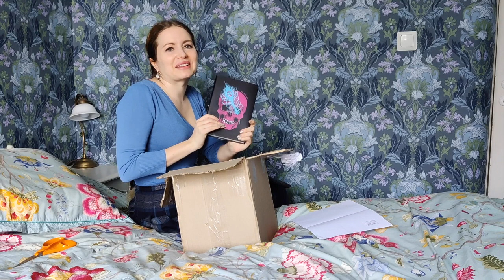Unboxing Hurme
From YA authors, for young adults, about YA books.

Kirjailija Sini Helminen avaa laatikon, jossa odottavat tekijänkappaleet uudesta kirjasta Hurme. Miltä tuntuu pidellä ensimmäisät kertaa kirjaansa kädessään?